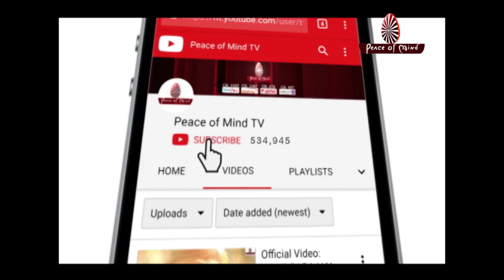आज की मुरली 29-07-2019 | Aaj Ki Murli | BK Murli | TODAY'S MURLI In Hindi | BRAHMA KUMARIS | PMTV